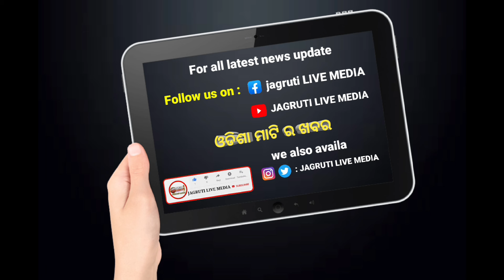ପର୍ଦାଫାଶ ହେବ ସବୁଠୁ ବଡ଼ ଦୁର୍ନୀତି ପ୍ରଶାସନିକ ଛତ୍ରଛାୟ ରେ ଚାଲିଛି ବେଆଇନ କ୍ରସର || corruption investigation